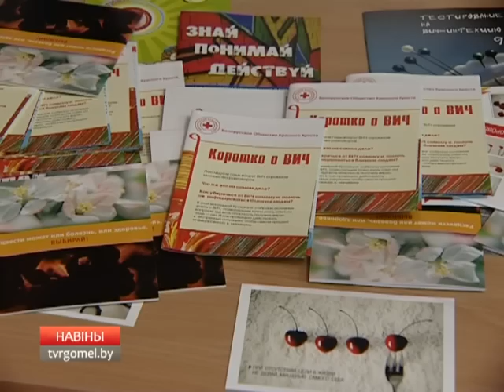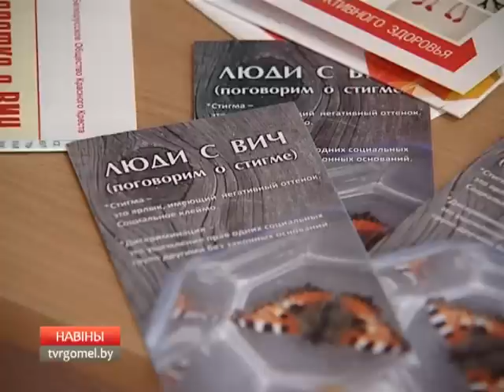01 12 2015 НОВОСТИ РЕГИОНА 18 40